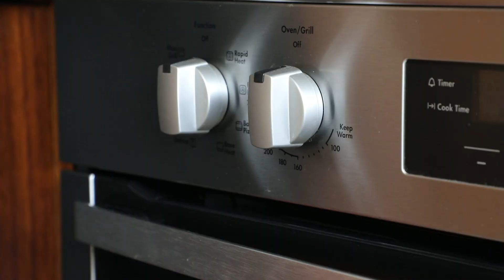香酥胡椒饼 | Black Pepper Pork Roll ( 市售酥皮三部曲之二 )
自己做酥皮固然美味，但爲了省時，可以直接買市售的，味道也是不錯的，可以用它做出各種美食，在此和大家分享三種我的食譜，也請留言告訴我你會用酥皮做成怎麽樣的美食？

食材：
手切豬肉 200g
青葱一把
冷凍酥皮
2tsp醬油
1tsp米酒
1tsp蠔油
1／4tsp鹽
1／2tsp糖
1／2tsp黑胡椒碎
1／8tsp白胡椒粉
1／4tsp花椒粉
1tsp黑芝麻油
1tbs玉米粉水